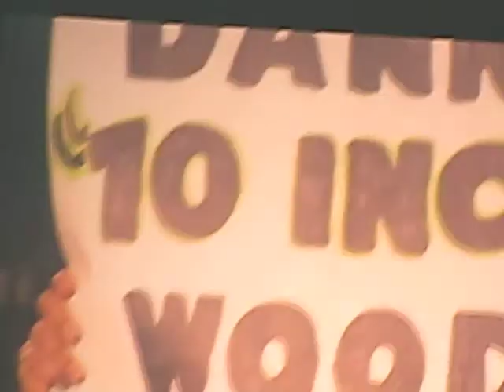FINAL NKOTBSB INTRODUCTIONS 07-08-11. LONDON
The boys changed up their routine of their introductions and just said what they felt, The backstreetboys also showed NKOTB a video of them singing step by step back in the day. At the end the audience held up pink signs that said THANK YOU NKOTBSB. They loved it